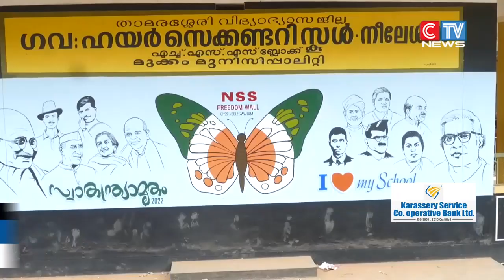മുക്കം നീലേശ്വരം ഹയർസെക്കൻഡറി സ്കൂളിലെ ശതാബ്ദി ആഘോഷങ്ങളുടെ ലോഗോ പ്രകാശനം ചെയ്തു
മുക്കം നീലേശ്വരം ഹയർസെക്കൻഡറി സ്കൂളിലെ ശതാബ്ദി ആഘോഷങ്ങളുടെ ലോഗോ പ്രകാശനം ചെയ്തു. നൂറാം വാർഷികത്തിൻ്റെ ഭാഗമായി  സ്കൂളിൽ ഒരു വർഷം നീണ്ടു നിൽക്കുന്ന 100 വ്യത്യസ്തപരിപാടികൾ സംഘടിപ്പിക്കും